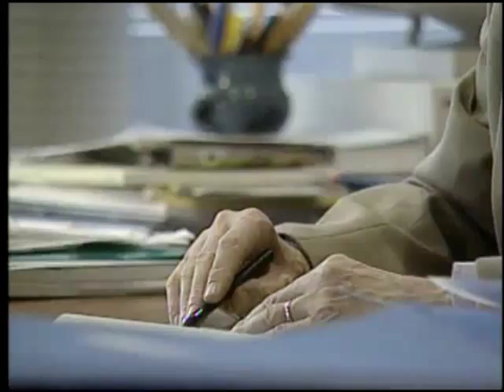Documentary - Soldiers In A Strange Land (6/6)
Canada's mission in Somalia, part six of six. From Breakout and Stornoway's series 'A Question of Honour'/